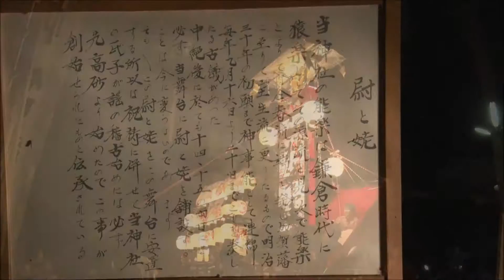【散策物語】 正院キリコ祭り 2015 「後編」 "Shoin KIriko Festival 2015, Last part at Suzu City, Ishikawa, Japan"